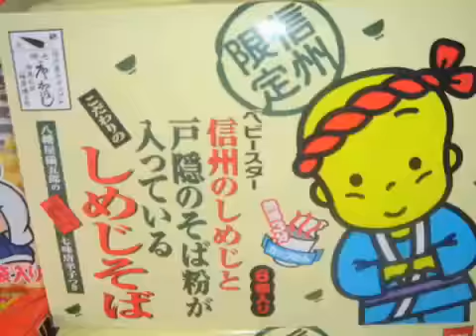WESTBEACH Snowboarding in Japan with Jon Cartwright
Westbeach Snowboards Japan with Jon Cartwright